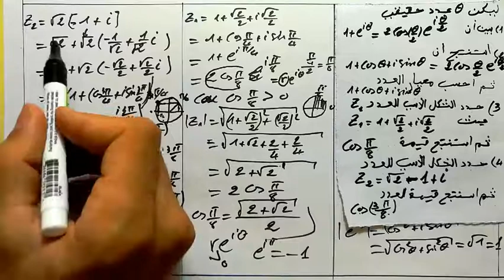bacprepa les nombres complexes la méthodologie 1d'examen nationaux الصيغة الأولى الوطني